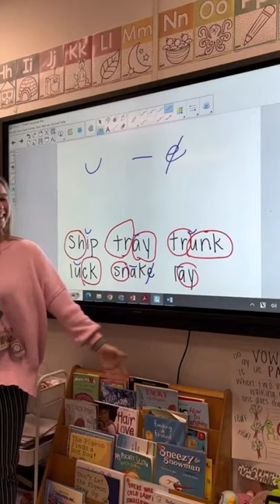After the bell rings ☺️